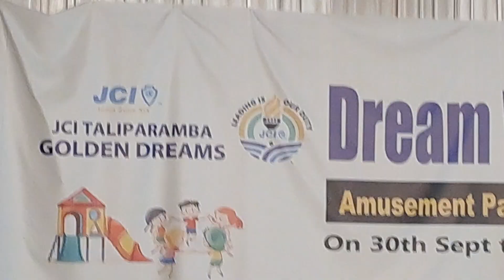jci India Malayalam kerala lom19 Sameer kt shihab TALIPARAMBA Jamal khafila